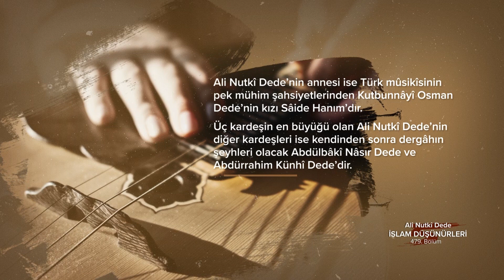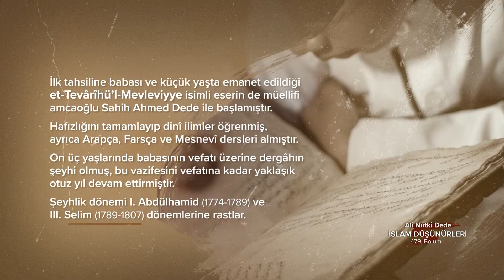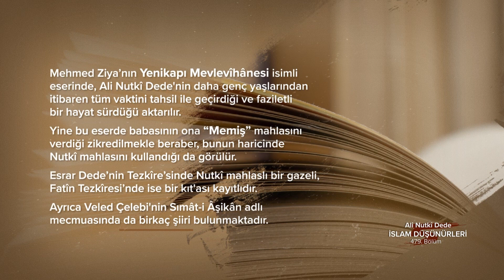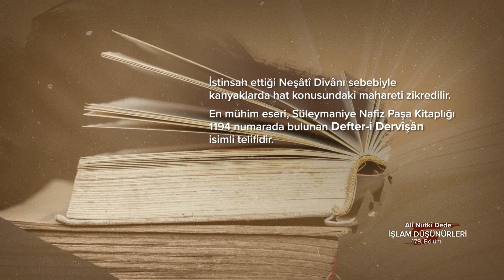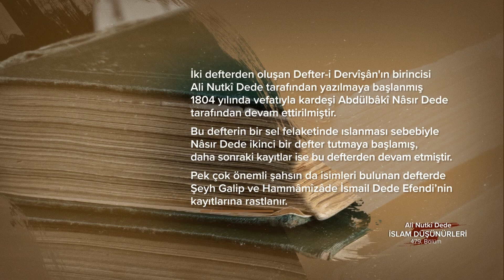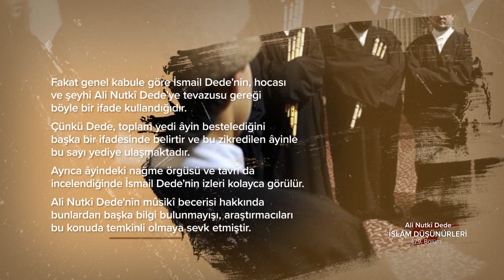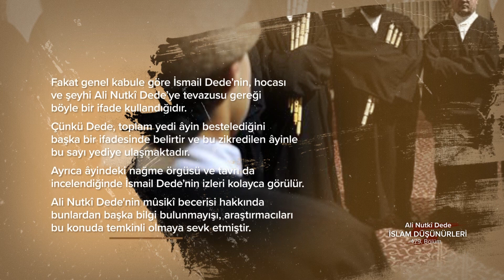Ali Nutkî Dede... İslam Düşünürleri - 479. Bölüm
Yenikapı Mevlevîhânesi şeyhlerinden, Defter-i Dervîşân müellifi...